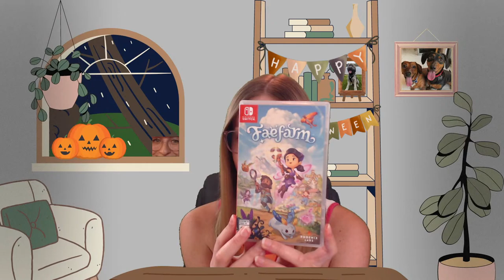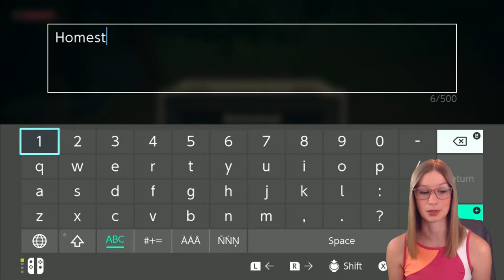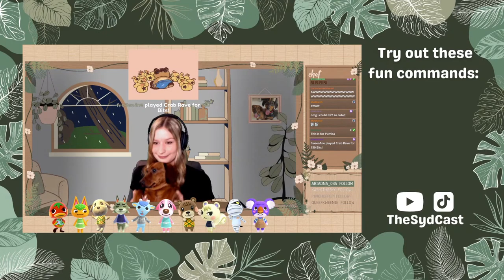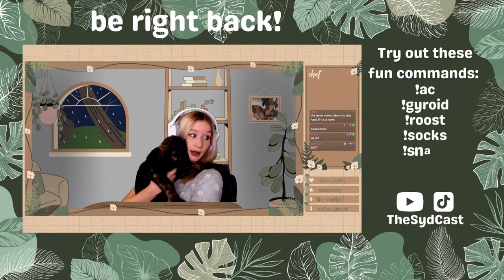Fae Farm FIRST LOOK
Today we are taking a FIRST LOOK at the magical game, Fae Farm! 🧚

🔴 LIVE on Twitch Mon/Tues/Wed/Fri 🔴 Stop by to chat with me ♡

⋆ Please be kind to everyone!
⋆ English only
⋆ No self-promotion
⋆ No links
⋆ No offensive language
⋆ No age chat
⋆ No spamming
⋆ Please respect the streamer and the mods